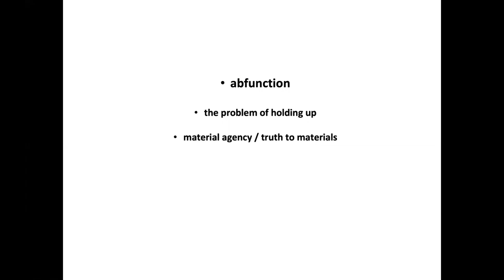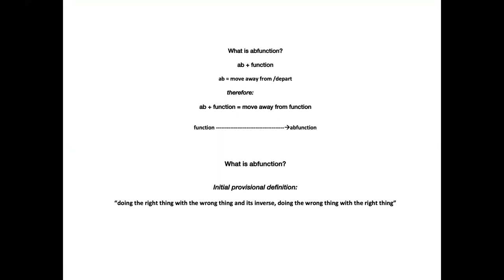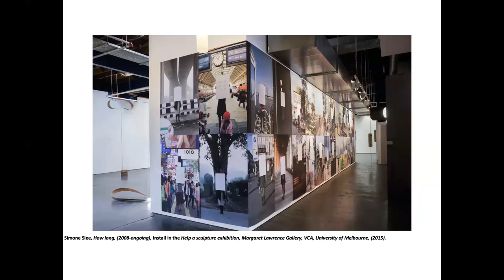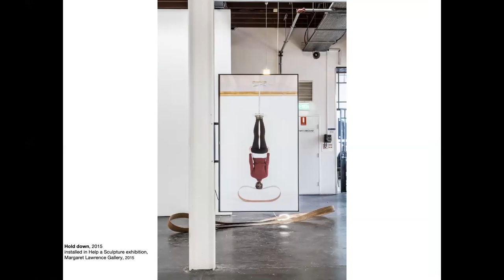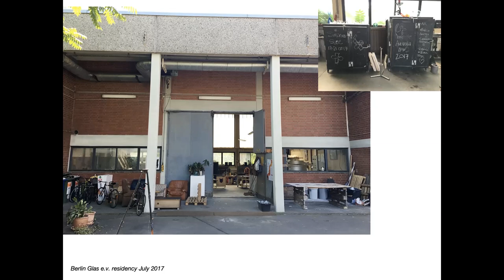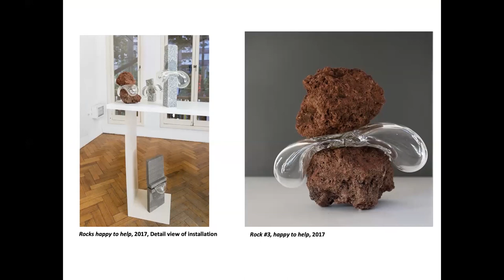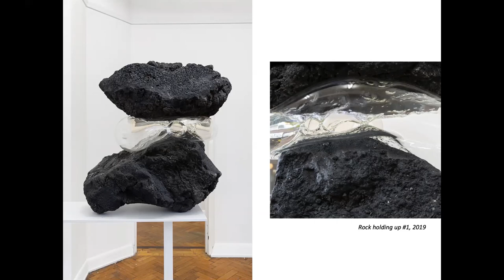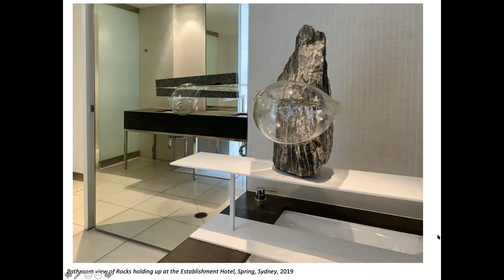Simone Slee | VCA Art Forum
Art Forum is the Victorian College of the Arts' series of weekly talks by leading artists and curators. Providing a rich insight into their work and its relationship with the world, each guest speaker shares the themes, processes and ideas that drive their practice.

Simone Slee makes work that has its origins in sculpture. She produces installations, photographs, videos and sculptural objects that often engage the body and have a performance potential.